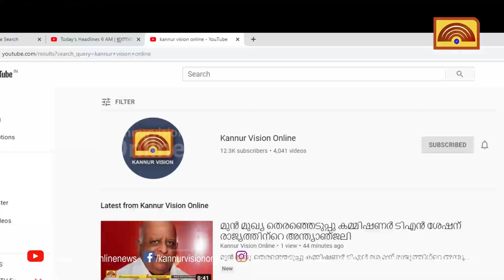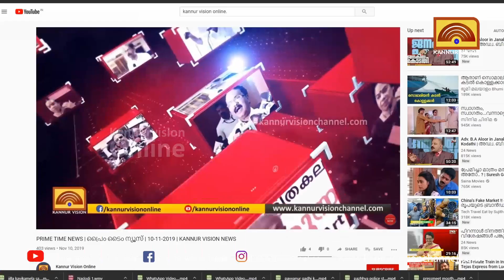പഴശി അണക്കെട്ടിൽ പ്ലാസ്റ്റിക് മാലിന്യം വീണ്ടും കുമിഞ്ഞു കൂടുന്നു.